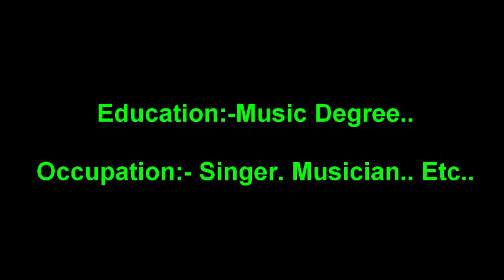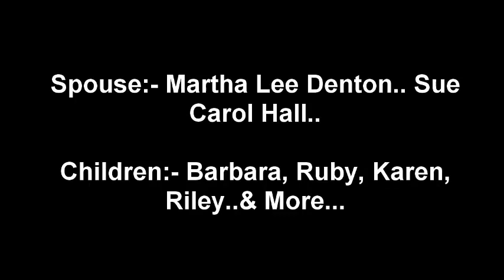B.B. KING || Happy Birthday || B'Day Status || Greetings & Wishes || Short Bio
Today We Celebrate our "One n Only Music Master BB. KING".. Birthday. Just Aswm.

Great Musician B.B. King's.. Today His 94th Birthday...
Today Google Doodle Also Celebrate of this Day.